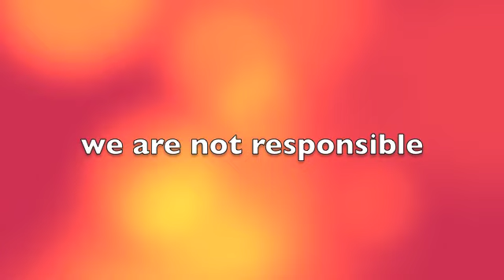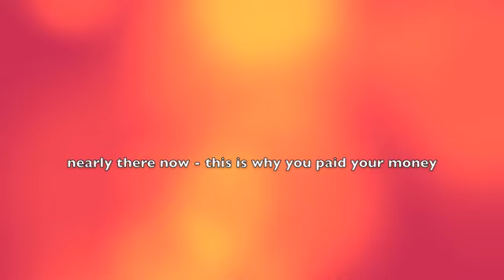Alcohol and Drug addiction - Self help module 1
Narrated by Californian New Age guru, Iannis Middlestone